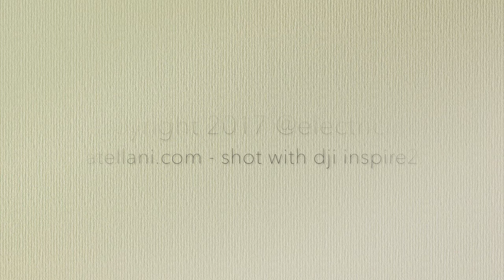Labirinto Della Masone - Fontanellato - Italy - Franco Maria Ricci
THE LABIRINTO DELLA MASONE
FRANCO MARIA RICCI

The largest labyrinth in existence, it is entirely made of bamboo plants (numbering around 200 thousand in total) between 30 centimetres and 15 metres in height, and belonging to many species. It is a maze for losing oneself in, for fantasising and reflecting.

"Sognai per la prima volta di costruire un Labirinto circa trent’anni fa, nel periodo in cui, a più riprese, ebbi ospite, nella mia casa di campagna vicino a Parma, un amico, oltreché collaboratore importantissimo della casa editrice che avevo fondato: lo scrittore argentino Jorge Luis Borges.

Il Labirinto, si sa, era da sempre uno dei suoi temi preferiti; e le traiettorie che i suoi passi esitanti di cieco disegnavano intorno a me mi facevano pensare alle incertezze di chi si muove fra biforcazioni ed enigmi.

Credo che guardandolo, e parlando con lui degli strani percorsi degli uomini, si sia

formato il primo embrione del progetto che finalmente, nel giugno del 2015, ho aperto al pubblico.
Com’è noto, quando fece costruire il suo Labirinto, che era una prigione, Minosse nutriva intenzioni cupe e crudeli; io immaginai un equivalente addolcito, che fosse anche un Giardino, dove la gente potesse passeggiare, smarrendosi di tanto in tanto, ma senza pericolo.

La passione per il bambù – questa pianta elegantissima, ma così poco utilizzata in Occidente, e specialmente in Italia – mi suggerì la materia prima ideale.Da allora, e soprattutto negli ultimi anni, l’impresa ha assorbito

la maggior parte del mio tempo. Quando nacque, il progetto aveva un carattere abbastanza personale. Sulle terre che avevano nutrito, e un po’ anche arricchito, la mia famiglia, volevo lasciare una traccia di me.
Col passare del tempo quell’idea primitiva si è in gran parte trasformata. Forse è colpa dell’età, ma ormai vedo il Labirinto soprattutto come un modo di restituire a un lembo di Pianura Padana che comprende Parma, il suo contado e le città vicine, una parte almeno del molto che mi ha dato.

Accanto al Labirinto è sorto un Museo (l’intera collezione di opere d’arte che ho raccolto in

cinquant’anni), una Biblioteca (con le mie collezioni bibliofile e tutti i libri che ho pubblicato in 50 anni), spazi per mostre temporanee, un Archivio, e strutture turistiche che assicurano, tanto all’Internazionale dei Colti e dei Curiosi quanto alla gente del luogo, specialmente ai giovani, accoglienza e occasioni di svago, di informazione e di ispirazione, nel segno della Civiltà, dello stile e del comfort.

Il Bistrò, il Caffè e una gustosa Gastronomia parmigiana, sono affidate alle mani abili dello chef “stellato” Spigaroli.

Franco Maria Ricci"

Safety Drone Gear: ULTIMADRONE by Atellani (Patent Pending).

NEED TO LICENSE THIS VIDEO IN HD?
Footage is up to 6K Resolution